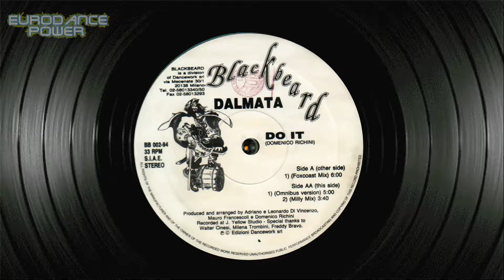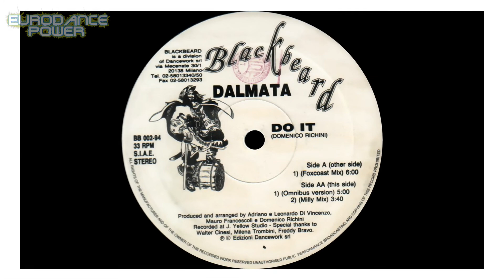Dalmata - Do It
(Foxcoast Mix)

Label: Blackbeard  "Italy 1994"